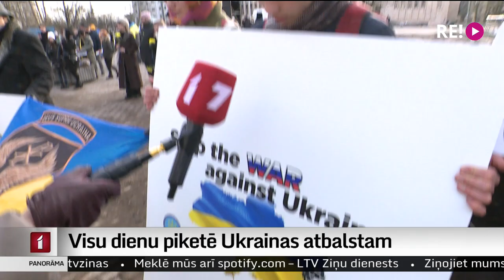Visu dienu piketē Ukrainas atbalstam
Un pēc ziņām par iebrukumu Ukrainā visas dienas garumā pie Krievijas vēstniecības Rīgā pulcējās cilvēki, paužot protestu pret Kremļa rīcību un izsakot atbalstu Ukrainai.
Atkal un atkal skanēja – Brīvību Ukrainai! Sanākuši latvieši, ukraiņi, krievi. Visiem – nožēla par notiekošo un prasība to nekavējoties pārtraukt.